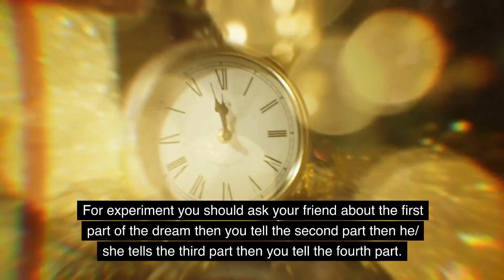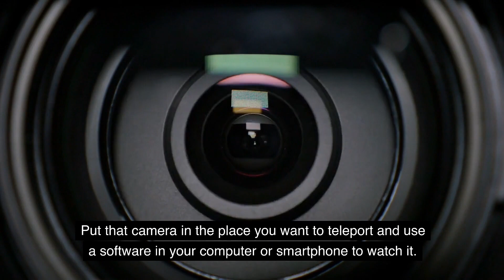3 ways to Teleport! (MUST KNOW THIS!!)